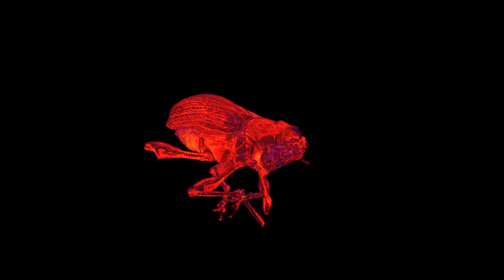Pecan Weevil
Is there a coincidence that weevil has evil in it? MICRO Team member Lyndon Colvin was working in the lab thinking about lunch when an unwelcome visitor found his own lunch; Lyndon’s leg. After being mistaken for a pecan and having his leg drilled into by the visiting weevil, Lyndon was gracious enough to capture him using the swat and shake method. Although the swat and shake method is not very useful for keeping something intact (and the weevil lost one of his legs), I was still able to use it to complete my first scan. After some research we determined that it was a pecan weevil.  These weevils are known for their long snouts that allow them to bore into pecans or other nuts. The weevil goes through four life cycles within two to three years. These cycles are: egg and larva inside a nut; pupa living underground; and adult which emerges from the soil. They are most active from July and into October, which is exactly when ours was found. We believe this weevil was a male due to the phenotype of the snout. Male snouts are characterized by being about three-fourths the length of the body.  I chose to showcase the distinctive snout as well as the mesmerizing symmetry of the wing pattern in this video.